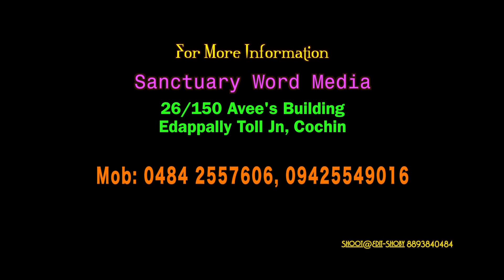Bible Survey:HOSEA/Part 01/PM Varkey Aluva@20 02 18